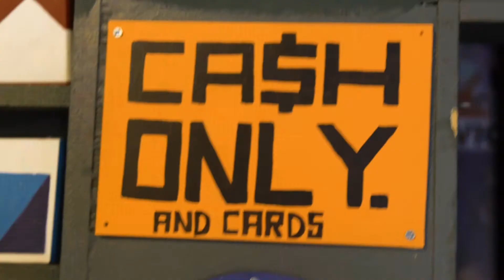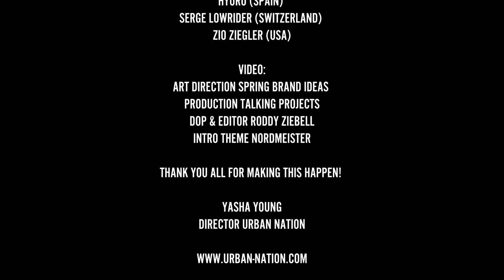PM12 - 19.05.- 2017